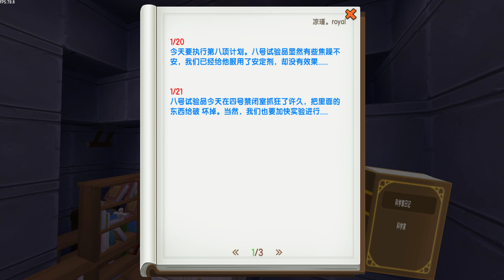【木鱼】迷你世界 联机模式，被抓来当实验的木鱼小铃铛，他们能否成功的逃出实验室？